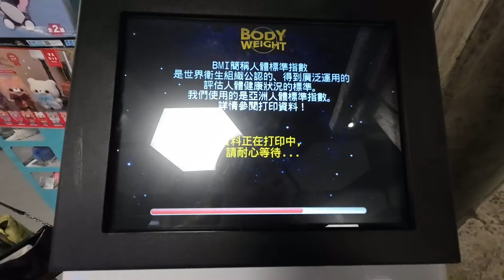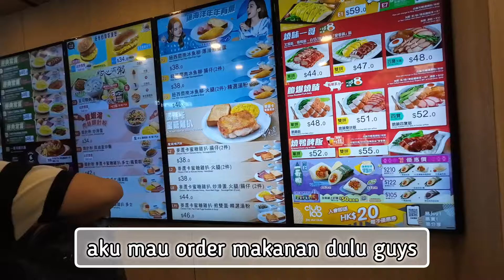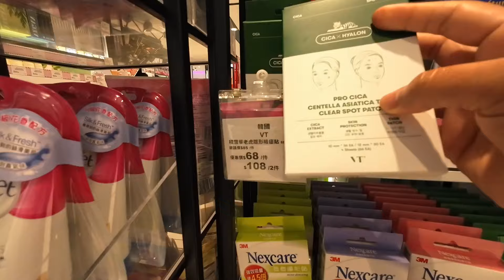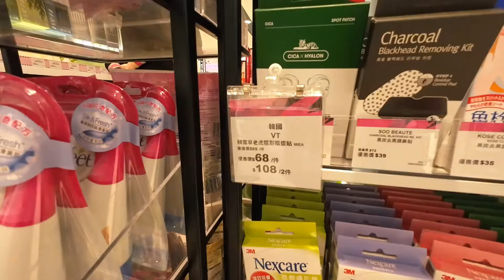Efek hujan jadi makan terus || alhasil Bb menyala bestie 🔥🤣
vidio 9-juni-2024 minggu.

Pemusik: Shades